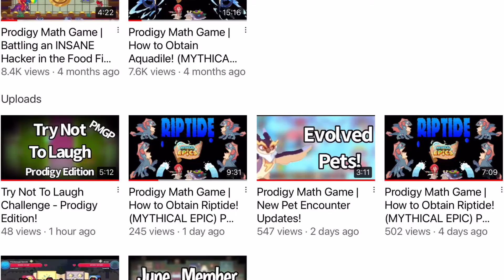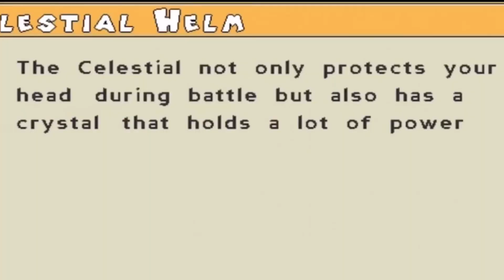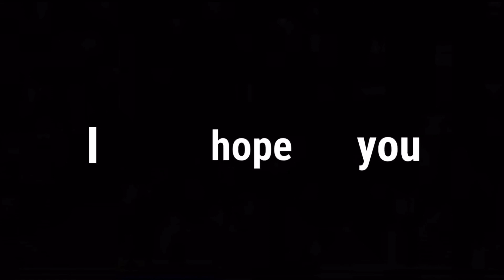Reacting To Prodigy Math Game Player’s Try Not To Laugh Prodigy Video!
Today I react to prodigy math game player’s try not to laugh prodigy video! Stay until the end to see if I laughed! If you want to check it out this is the